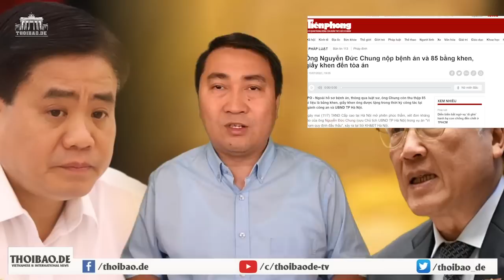Xét xử Nguyễn Đức Chung, vì sao ông chung không dùng tiền tỷ mua án mà dùng 85 tờ giấy?